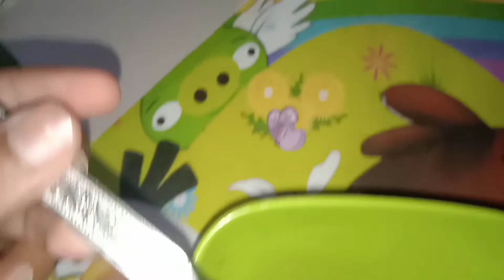ROSTING 5 minutes life hack